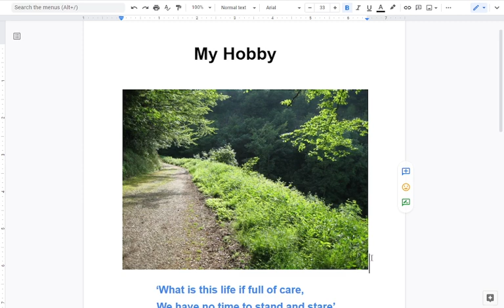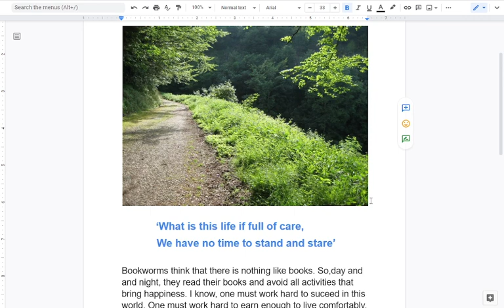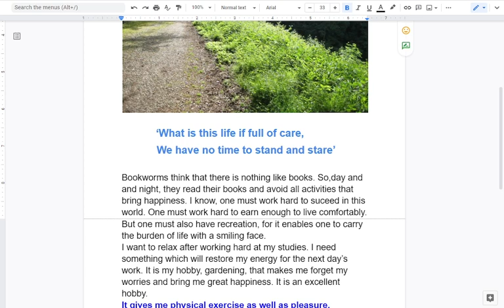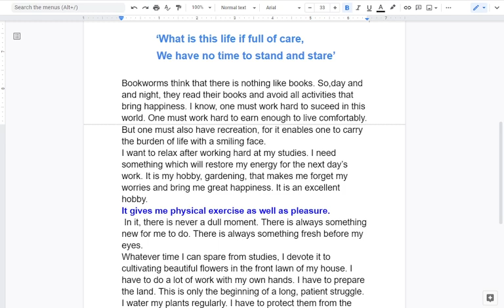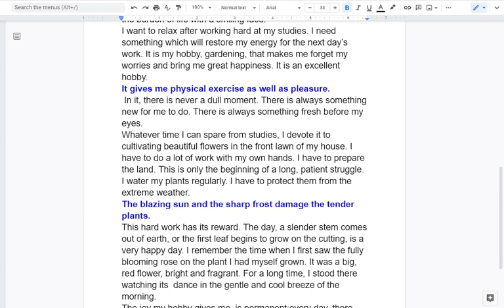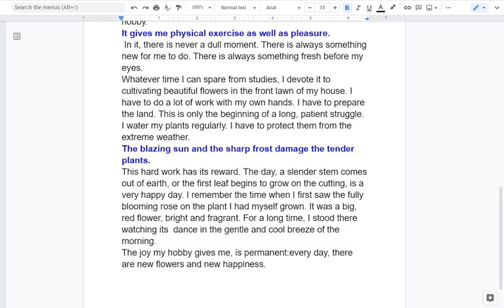My Hobby | Gardening | Get Corrected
This is designed to help the students get understanding and get the highest marks in English.